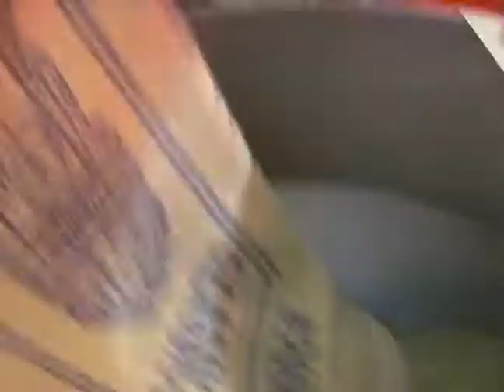Unstitching a new bag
Jesse unstitches a bag of green coffee for loading.